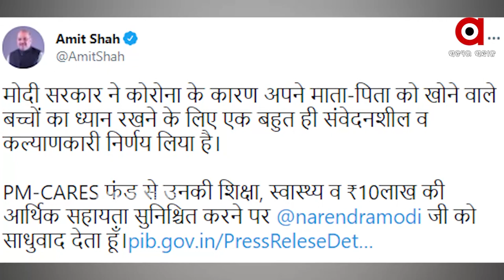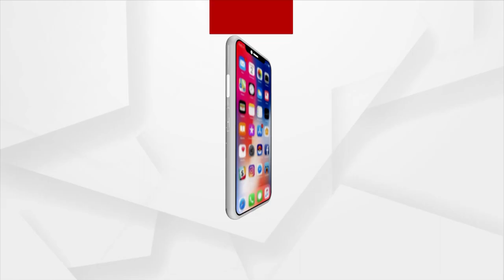କୋରୋନାରୁ ଅନାଥ ପିଲାମାନଙ୍କୁ ସାହାଯ୍ୟ କରିବେ ମୋଦି ସରକାର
ମାଗଣା ଶିକ୍ଷା, ସ୍ବାସ୍ଥ୍ୟ ବୀମା, 10 ଲକ୍ଷର ପାଣ୍ଠି । କୋରୋନାରୁ ଅନାଥ ପିଲାମାନଙ୍କୁ ସାହାଯ୍ୟ କରିବେ ମୋଦି ସରକାର । କୋଭିଡ ପ୍ରଭାବିତ ପରିବାରଙ୍କ ପାଇଁ ପ୍ରଧାନମନ୍ତ୍ରୀଙ୍କ ବଡ଼ ଘୋଷଣା ।